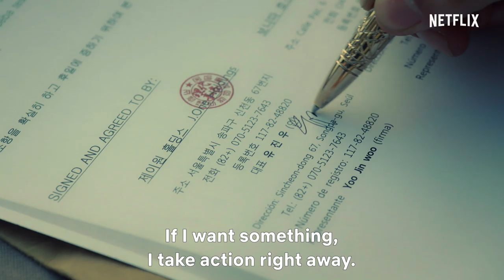Memories of the Alhambra | Official Trailer [HD] | Netflix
While looking for the cryptic creator of an innovative augmented-reality game, an investment firm executive meets a woman who runs a hostel in Spain. Memories of the Alhambra premieres on 1 December, only on Netflix.